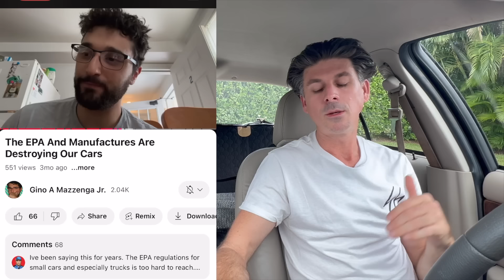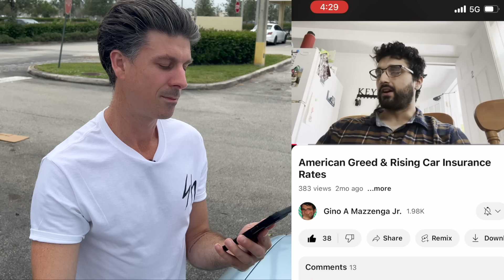The Car Payment Epidemic Gets Worse .....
I see a lot more older cars on the road in the near future Feels like the 2008 bad housing loans but for cars. . The car market will never be the same . Some of us have this Obsession with cars to the point we will pay $1000 a month.  Modern day car payments are outrageous , let's not forget insurance lol and the repos are up The Struggle Is Real , Stay strong.

Support Makebs Bagel & deli if Your in Palm beach County Florida
West palm beach and Royal Palm beach ( Down town location not included )

and of course leave your thoughts.

Timecodes
0:00 - Intro CarPayments or no car payments
1:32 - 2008 all over againbut with cars ... the bubble Bad loans
3:22 - Whos buying all these cars , BMW , Porsche , Lamborgini , Vw , Audi , GMC
7:31 - Idiots with Bad Car loans ... $900 a month payments
11:25 - Cars for $5k
13:46 - Car note vs. no car note
17:32 - The Future Team no Car Payment No insurance

Best honda , best toyota , toyota tacoma , 4 runner , reliable cars , Honda civic
mErcury grand marquis , Ford crown vicotoria , Mercury murader